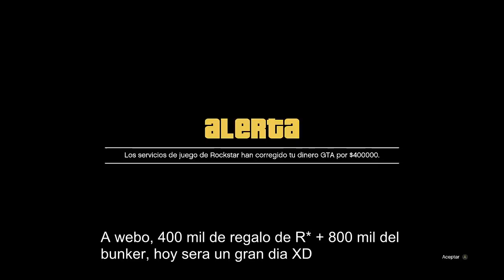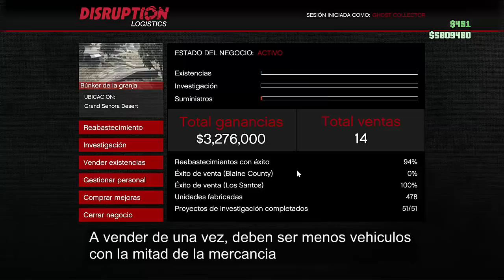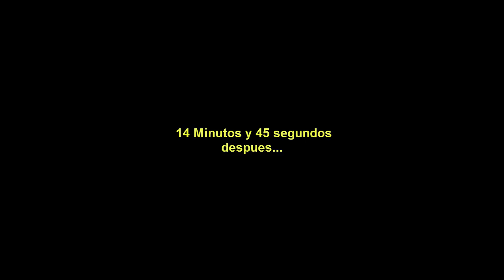GTA 5 ONLINE - Parecía un buen día en el Bunker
Pequeña payasada antes de subir el vídeo hablando del bunker, en el siguiente vídeo saludos y comentarios pendientes.